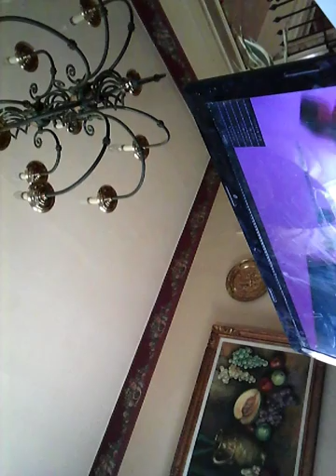July 13, 2019